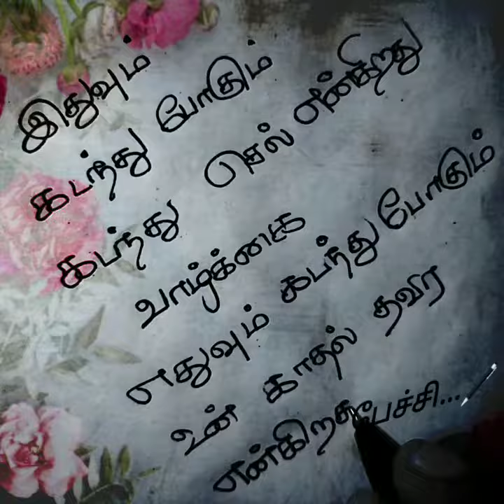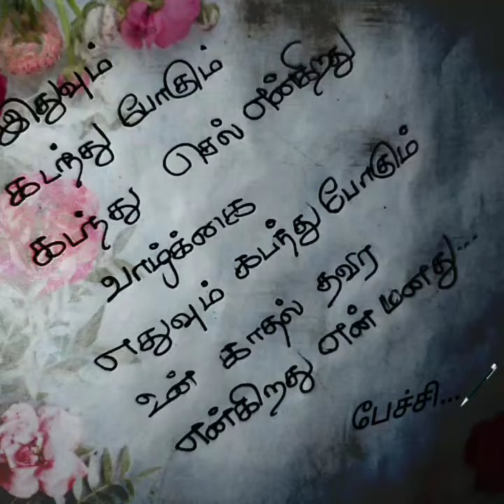இதுவும் கடந்து போகும்💔🥺/kadhal kavithaigal in tamil/tamil kavithaigal/sad love status